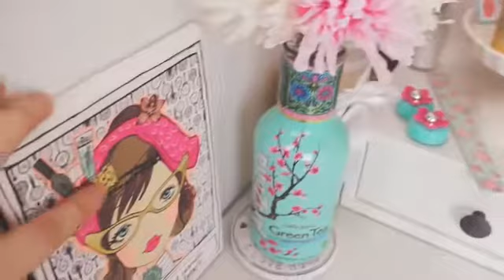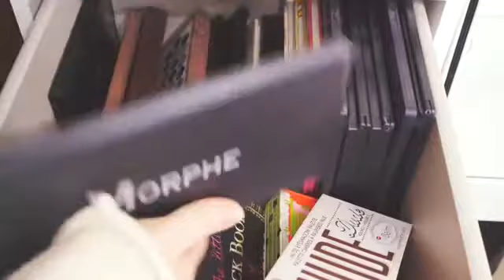MY MAKEUP COLLECTION♡ 2016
makeup tutorial,
makeup tutorial for beginners,
makeupbymandy24,
makeup collection,
makeup tutorial for black women,
makeupshayla,
makeup for beginners,
makeup transformation,
makeup routine,
makeup haul,
makeup,
makeup by shayla,
makeup challenge,
makeup artist,
makeup asmr,
makeup and hair tutorials,
makeup artist tutorial,
makeup art,
makeup and hair,
makeup artist gorda 66,
makeup asian,
makeup app,
makeup artist kit,
a makeup tutorial,
a makeup challenge,
a makeup tutorial for school,
a makeup cake,
a makeup set,
a makeup kit,
a makeup collection,
a makeup look,
a makeup artist,
a makeup game,
makeup brushes,
makeup by mandy,
makeup by pita,
makeup by tiffany d,
makeup by shayla jeffree star,
makeup brushes for beginners,
makeup before and after